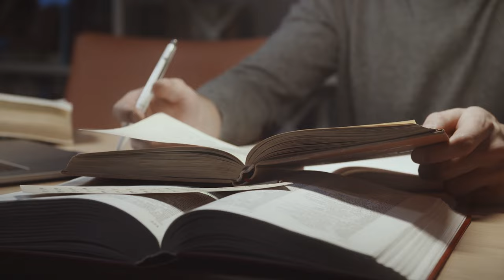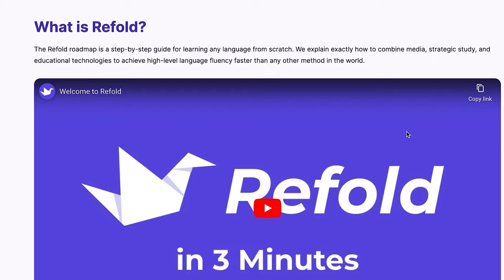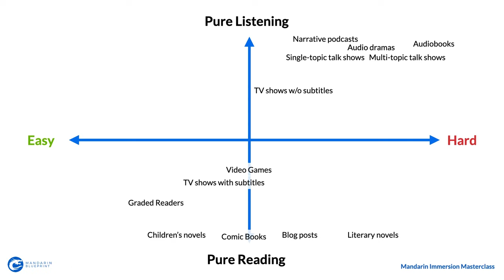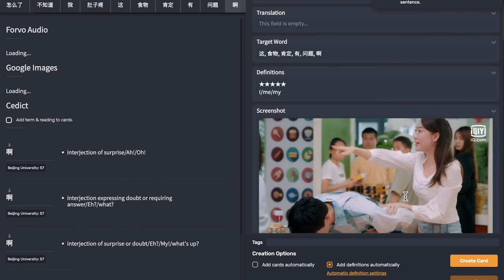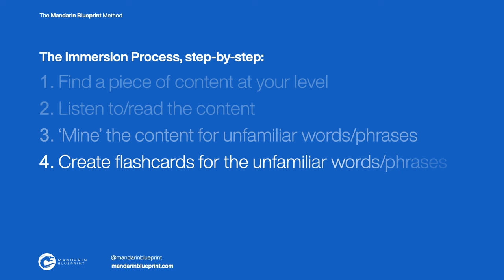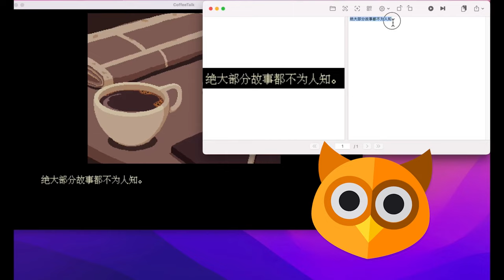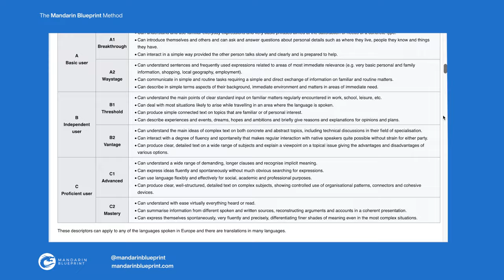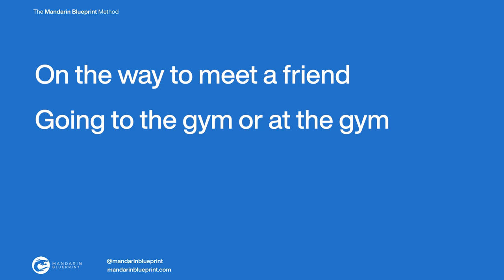How To Speak Fluent Mandarin Using Immersion: A Complete Guide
Watch this video to learn how to use comprehensible input (immersion) to speak fluent Mandarin faster and easier!

How good is your Mandarin? Take this FREE quiz to find out now and receive personalized study tips for immediate improvement!

Podcast: Luke & Phil diving into everything Mandarin-related and answer questions from course members

✅ GET THE BLUEPRINT

Gain lifetime access to the ultimate step-by-step path to Mandarin fluency and literacy! Master reading, listening, speaking, and even writing with our ground-breaking curriculum

✅ LET’S CONNECT